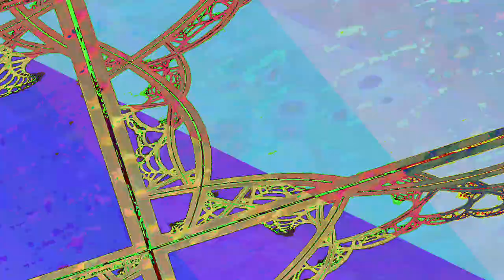[EPILEPSY WARNING] Movie 23 06 18 00h50m55s